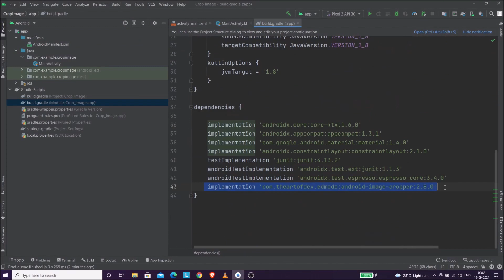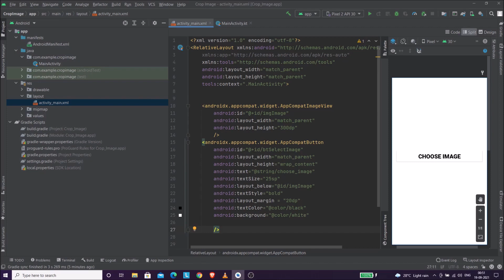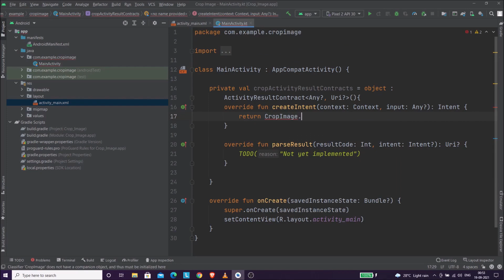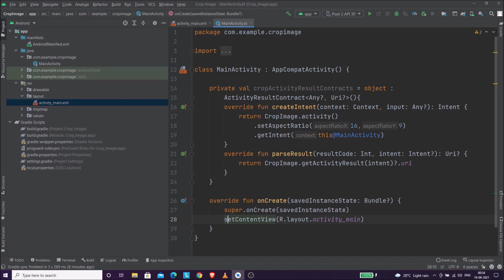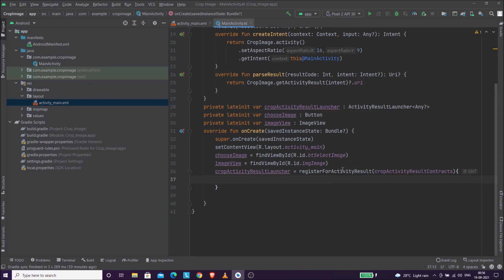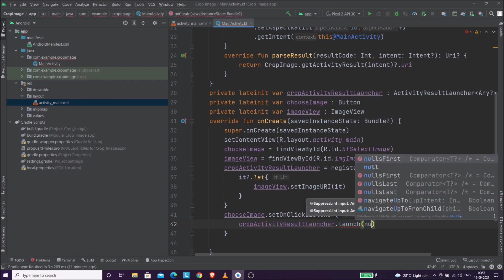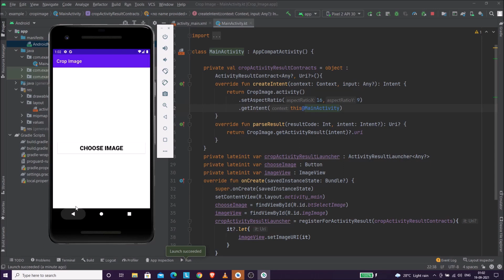Crop Image Feature Implementation in Kotlin Android Studio in Hindi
In this video we are going to implement a feature of cropping an image using kotlin android studio.
Android Studio is the official Integrated Development Environment (IDE) for Android app development, based on IntelliJ IDEA . On top of IntelliJ's powerful code editor and developer tools, Android Studio offers even more features that enhance your productivity when building Android apps, such as:
1= A flexible Gradle-based build system
2= A fast and feature-rich emulator
3= A unified environment where you can develop for all Android devices
4= Apply Changes to push code and resource changes to your running app  without restarting your app
5= Code templates and GitHub integration to help you build common app features and import sample code
6= Extensive testing tools and frameworks
7= Lint tools to catch performance, usability, version compatibility, and other problems
8= C++ and NDK support
Built-in support for Google Cloud Platform, making it easy to integrate Google Cloud Messaging and App Engine
Kotlin is a cross-platform, statically typed, general-purpose programming language with type inference.  Kotlin is designed to interoperate fully with Java, and the JVM version of Kotlin's standard library depends on the Java Class Library, but type inference allows its syntax to be more concise. Kotlin mainly targets the JVM, but also compiles to JavaScript (e.g., for frontend web applications using React or native code (via LLVM); e.g., for native iOS apps sharing business logic with Android apps. Language development costs are borne by JetBrains, while the Kotlin Foundation protects the Kotlin trademark.

On 7 May 2019, Google announced that the Kotlin programming language is now its preferred language for Android app developers. Since the release of Android Studio 3.0 in October 2017, Kotlin has been included as an alternative to the standard Java compiler. The Android Kotlin compiler produces Java 6 bytecode by default (which runs in any later JVM), but lets the programmer choose to target Java 8 up to 15, for optimization, or allows for more features, e.g. Java 8 related with Kotlin 1.4, and has experimental record class support for Java 16 compatibility.